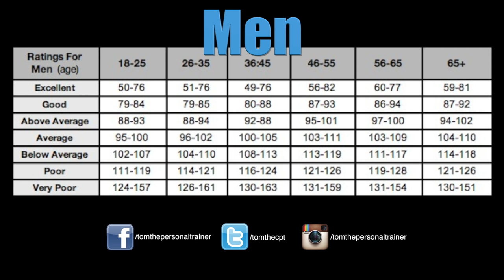3 Minute Step Test Timer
Performing the 3-Minute Step Test can be a challenge at times.

  Demonstrate the steps.
  Explain the pace.
  Find the metronome.
  Prepare the stopwatch.

I decided to create a video with a timer, the metronome (@96 BPM), a two minute reminder, a one minute reminder, a women's chart and a men's chart.  The person administering the test can then focus more on the client and less on the gadgets.

Utilize this video from any device as needed.  I have also included a downloadable copy on my website to put on your phone/tablet for times of no internet.